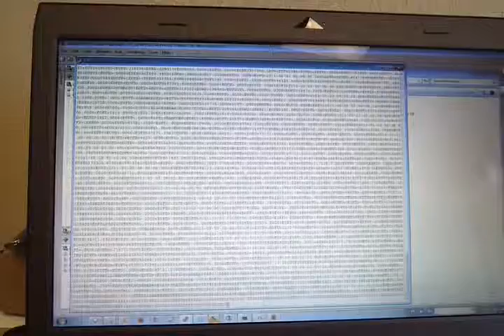Finally cracked the Matrix